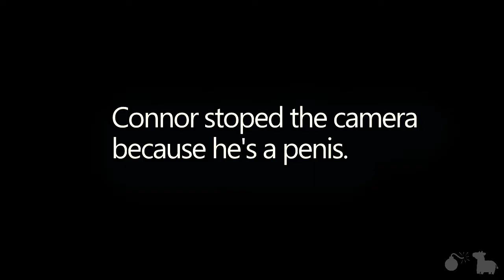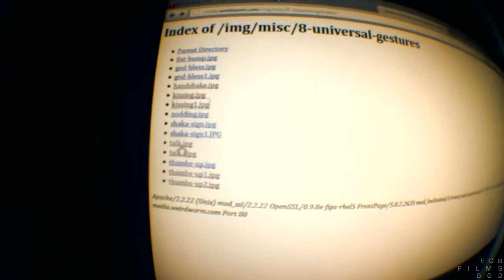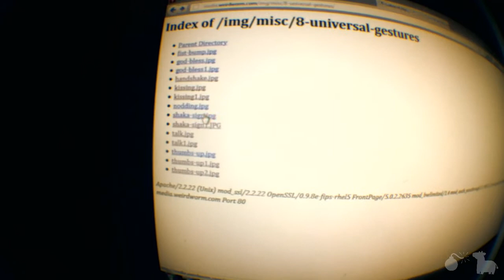Karma Chameleon - Cover by Satin(Day 480)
Karmakarmakarmakarmakarmakarmakarmakarmakarmakarmakarma. 480.
LINKS